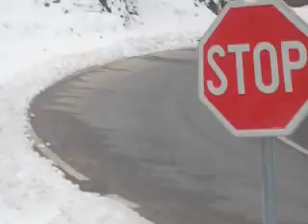OD PORETKA DO NOVOG TRAVNIKA